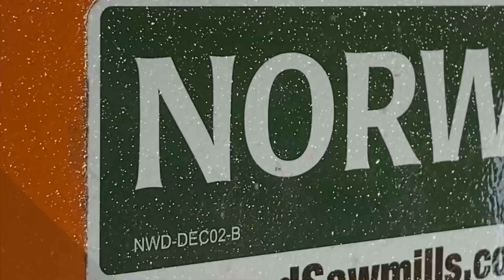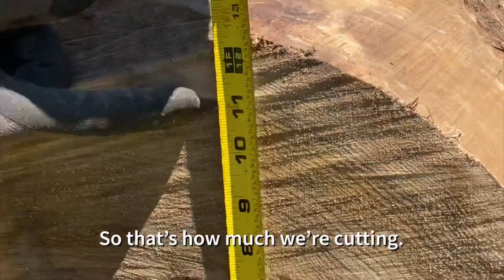Biggest Log Yet, Didn’t Expect This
Today we milled the biggest log to date.

However it had some surprises we weren’t expecting.

The slabs that came out were gorgeous!